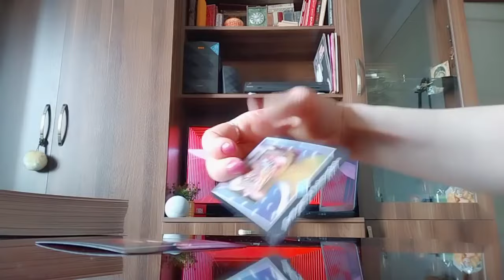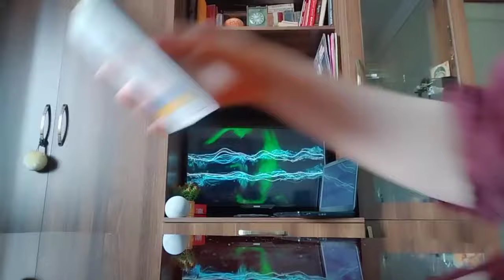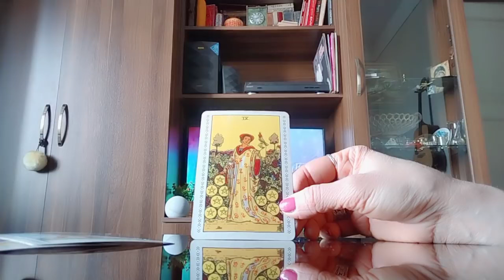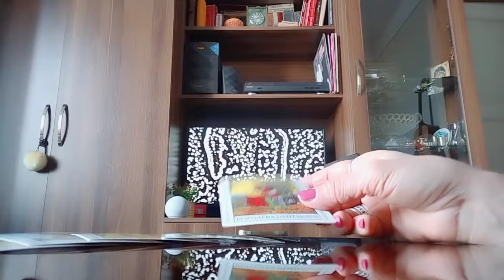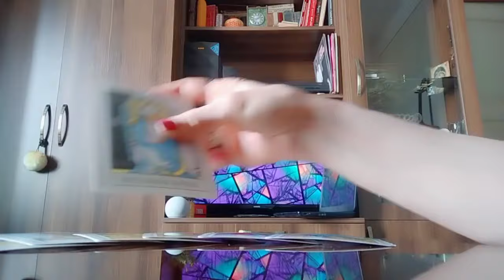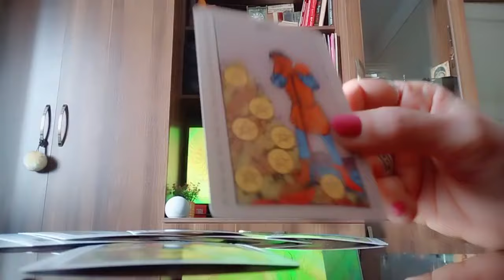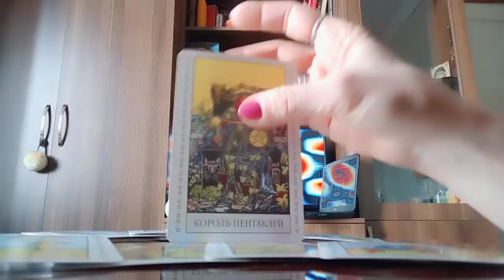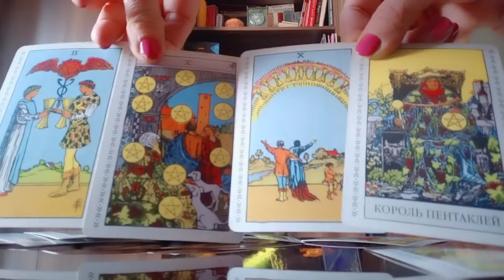რა პროცესები დაიწყება ათ დღეში თქვენთან მიმართებაში? 10 დღის პროგნოზი, რაც უნდა იცოდეთ!💕💒😍